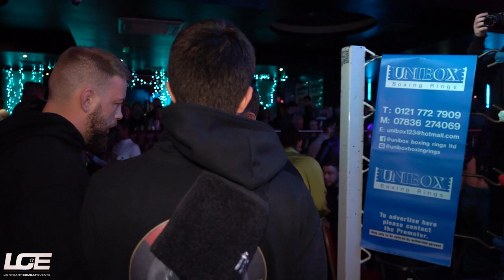LCE 11 - Ethan Parry v Cain Parkes